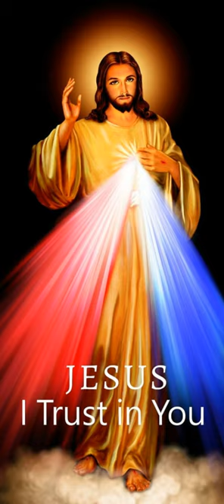Première lecture du 03 Novembre 2022 | Ta Parole est un Trésor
Première lecture
« Tous ces avantages que j’avais, je les ai considérés, à cause du Christ, comme une perte » (Ph 3, 3-8a)
Lecture de la lettre de saint Paul apôtre aux Philippiens
Frères,
    c’est nous qui sommes les vrais circoncis,
nous qui rendons notre culte par l’Esprit de Dieu,
nous qui mettons notre fierté dans le Christ Jésus
et qui ne plaçons pas notre confiance dans ce qui est charnel.
    J’aurais pourtant, moi aussi, des raisons
de placer ma confiance dans la chair.
Si un autre pense avoir des raisons de le faire,
moi, j’en ai bien davantage :
    circoncis à huit jours,
de la race d’Israël,
de la tribu de Benjamin,
Hébreu, fils d’Hébreux ;
pour l’observance de la loi de Moïse, j’étais pharisien ;
    pour ce qui est du zèle, j’étais persécuteur de l’Église ;
pour la justice que donne la Loi, j’étais devenu irréprochable.
    Mais tous ces avantages que j’avais,
je les ai considérés, à cause du Christ, comme une perte.
    Oui, je considère tout cela comme une perte
à cause de ce bien qui dépasse tout :
la connaissance du Christ Jésus, mon Seigneur.